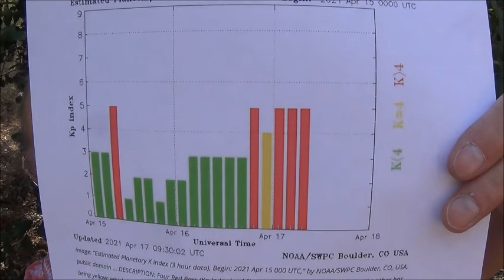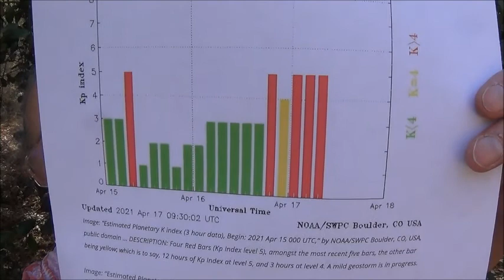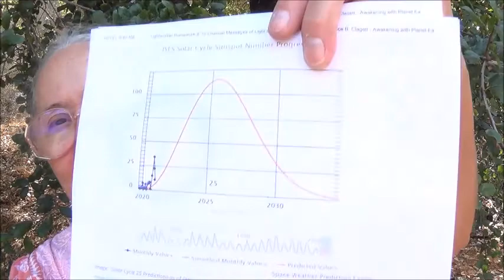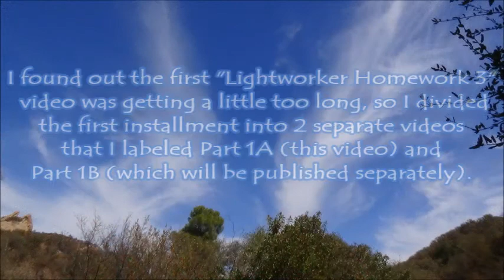Lightworker Homework 3:1A: Channel Messages of Light and Love from the Stars . by Alice B. Clagett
Full title: "PART 1A" of "Lightworker Homework 3: To Channel Messages of Light and Love from the Stars" . by Alice B. Clagett
Blog written and published on 17 April 2021; updated in October 2021; filmed on 4 October 2021 and film published on 5 October 2021
Dear Ones,